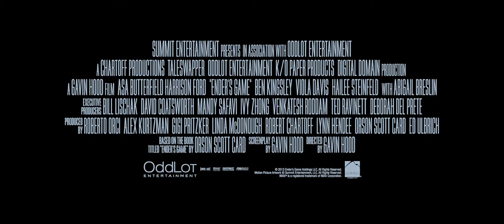Ender's Game - Official Trailer (HD 1080p)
In the near future, a hostile alien race called the Formics have attacked Earth. If not for the legendary heroics of International Fleet Commander Mazer Rackham (Ben Kingsley), all would have been lost. In preparation for the next attack, the highly esteemed Colonel Hyrum Graff (Harrison Ford) and the International Military are training only the best young minds to find the future Mazer. Ender Wiggin (Asa Butterfield), a shy but strategically brilliant boy, is recruited to join the elite. Arriving at Battle School, Ender quickly and easily masters increasingly difficult challenges and simulations, distinguishing himself and winning respect amongst his peers. Ender is soon ordained by Graff as the military's next great hope, resulting in his promotion to Command School. Once there, he's trained by Mazer Rackham himself to lead his fellow soldiers into an epic battle that will determine the future of Earth and save the human race. Based on the best-selling, award winning novel, 'ENDER'S GAME' is an epic adventure which stars Asa Butterfield, Hailee Steinfeld, Ben Kingsley, Viola Davis, with Abigail Breslin and Harrison Ford.